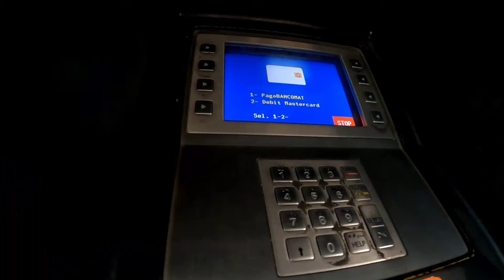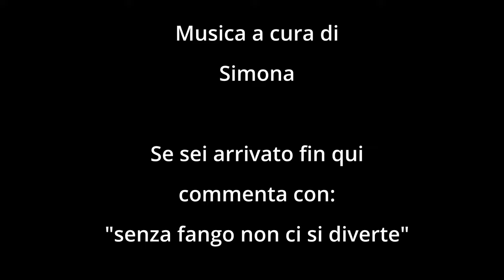Ho SOTTOVALUTATO il FANGO - val Bormida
ABBIGLIAMENTO
Guscio impermeabile

Music credit